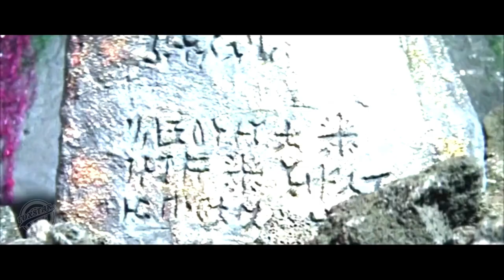MOTHRA: The Queen Of The Monsters Movie (2024) First Look Trailer Teaser - Monster Movie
Legendary Pictures Mothra has a monsters movie been cancelled by warner brothers 2024 - Mothra: The Queen Of The Monsters movie trailer and teaser made by as the epic Monster movie -  if the movies come it will be titled Mothra The Queen Of The Monsters.

Legendary Pictures and Warner Brothers Mothra how the new Mothra movie sets up a new legendary and HBO MAX movie that is coming in 2024. A new teaser trailer or first look movie will be shown this year. Mothra is an upcoming 2024 film from Legendary's MonsterVerse, after Godzilla vs. ... Kong, Legendary's MonsterVerse grows strong onto making one of the classic Monsters having a standalone film, starring our most beloved Goddess of peace and guardian angel; Mothra. The film will be released on December 12, 2024

If you wish to advertise your movie trailer or any other product on our channel, please visit this